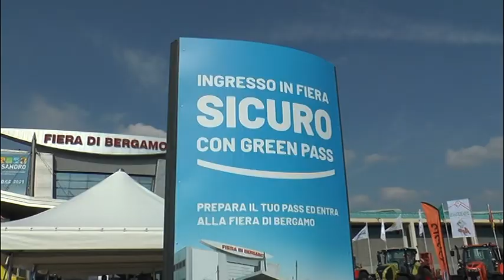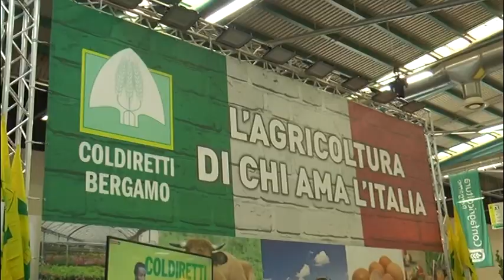Bergamo, il ritorno della Fiera di Sant'Alessandro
Al polo fieristico di via Lunga a Bergamo si è alzato il sipario sull’agricoltura e la zootecnia bergamasche con la Fiera di Sant’Alessandro, evento regionale di riferimento per il mondo degli agricoltori, allevatori, produttori e appassionati della filiera agroalimentare.